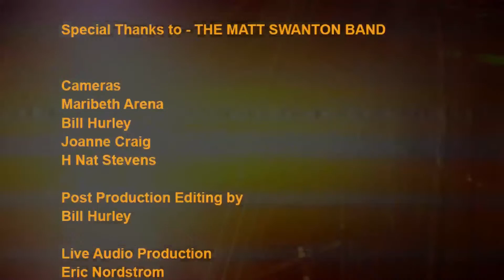MATT SWANTON BAND - LIVE at The Fallout Shelter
At 9 years old, he was inspired to pick up the guitar after going to shows at The Bull Run in his home town of Shirley, MA. Matt spent his teen years practicing in his bedroom, playing in high school groups, and sitting in at blues jams. He continued his musical endeavors into college, attending UMass Lowell, where he earned a degree in Sound Engineering and performed in many ensembles with his peers. After years of cutting his teeth and getting to play alongside the likes of Mike Zito, Albert Castiglia, Papa Chubby, and Ronnie Earl, he is taking to the stage with his own band. Swanton delivers no frills, no BS, full throttle blues!!

The Fallout Shelter is an all ages performance venue welcoming worldwide, world class music in an intimate setting. Our studio audience attends to watch the creation and production of the music television series The Extended Play Sessions. The Fallout Shelter events are immersive experiences for both audience and performers alike...a live music experience like no other. We are fully ADA compliant and have wheelchair access. We have a wide selection of beer and wine for your adult beverage pleasures and each show comes with a free commemorative event poster. Our doors open at 6PM. Seating is General Admission. We recommend you arrive at the time the doors open.